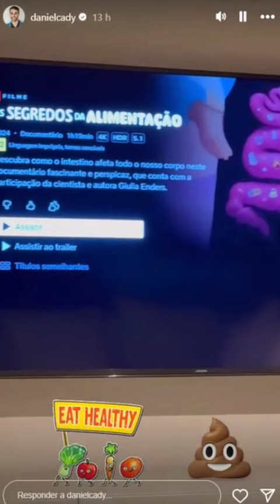Daniel Cady, marido de Ivete Sangalo, surge com olho inchado e explica ocorrido: “Não vi...”